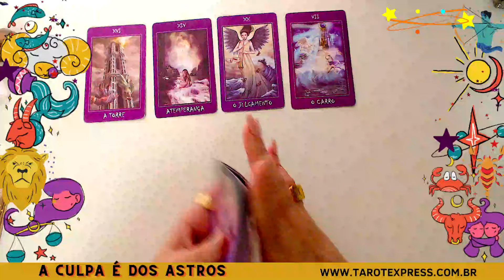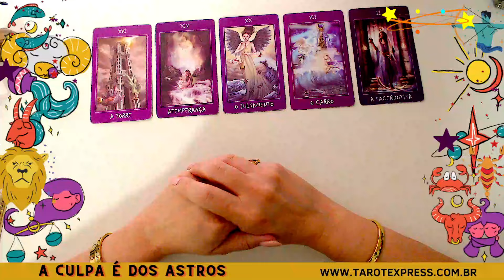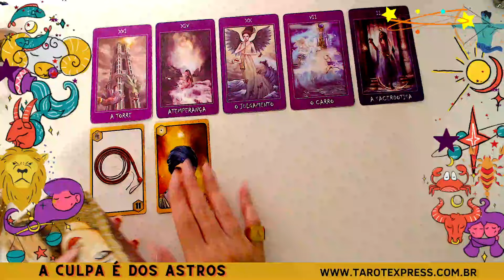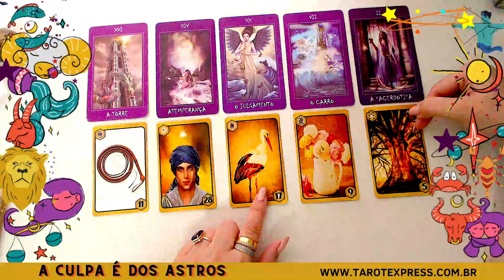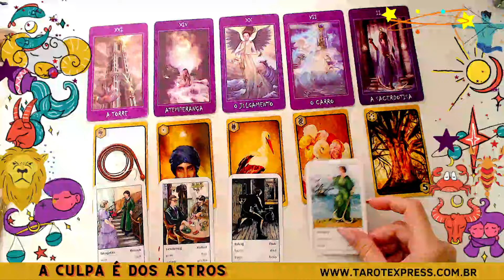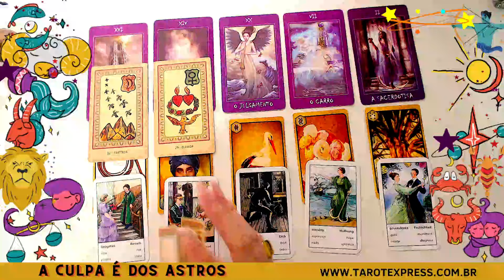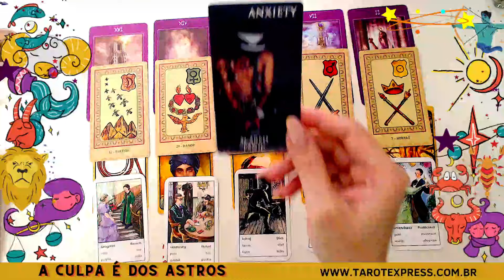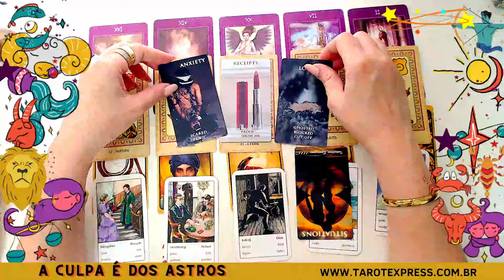VIRGEM♍VC SUPERANDO E SEGUINDO ADIANTE E ESSA PESSOA SE PREPARANDO PARA...😱